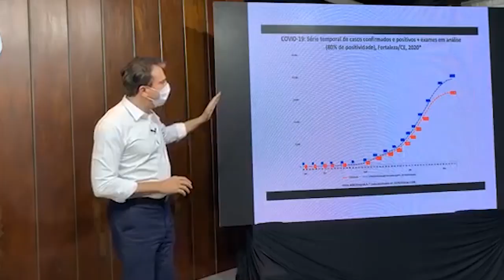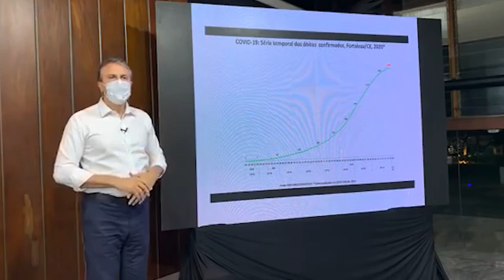CORONAVÍRUS: NOVO DECRETO DE ISOLAMENTO SOCIAL RÍGIDO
Governo Estadual demonstra preocupação com avanço de Covid-19 no interior e avalia cenário atual da pandemia do coronavírus em Fortaleza e no Ceará para anúncio de novo decreto.

TVC. Você aqui.